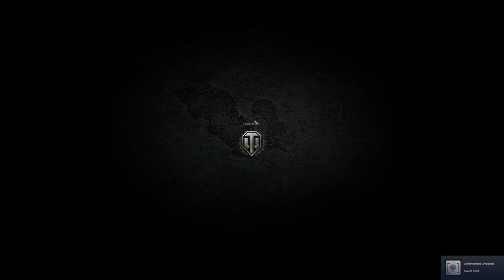Raining shells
win by base capture